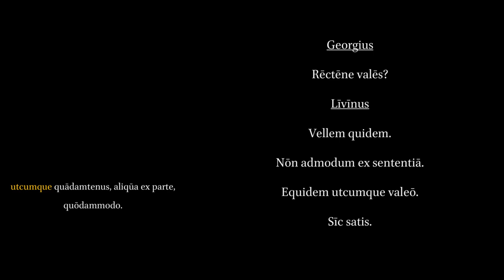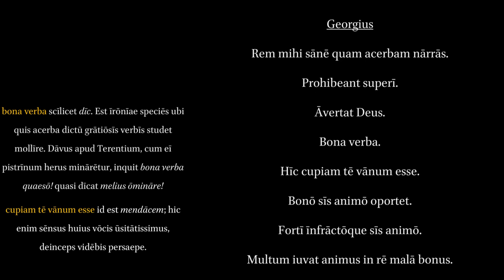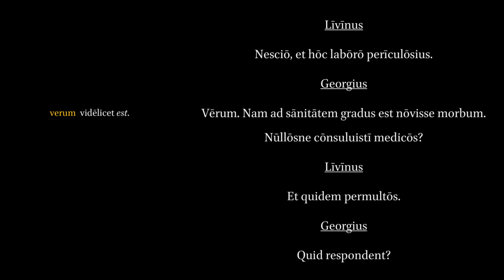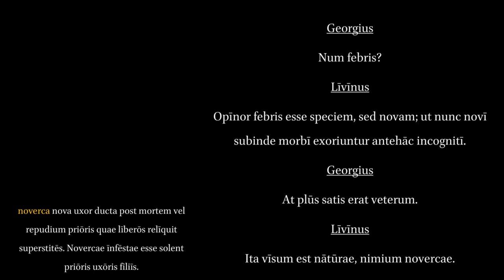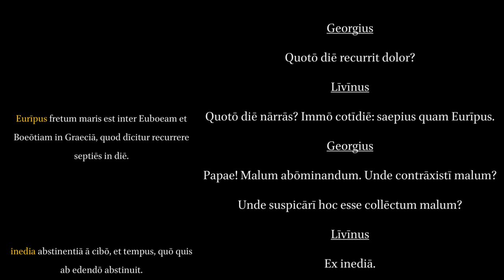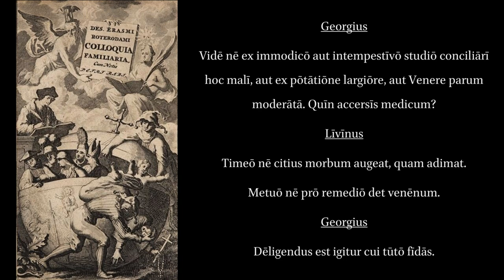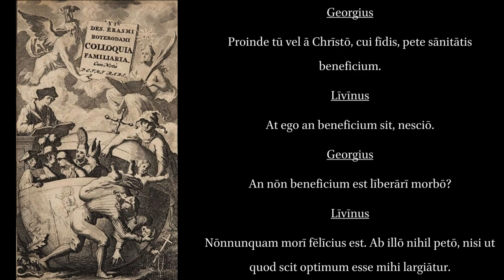Colloquia Familiaria 8. Male Valere.